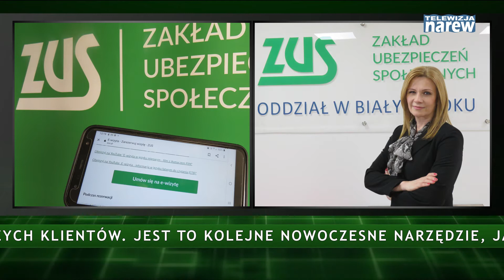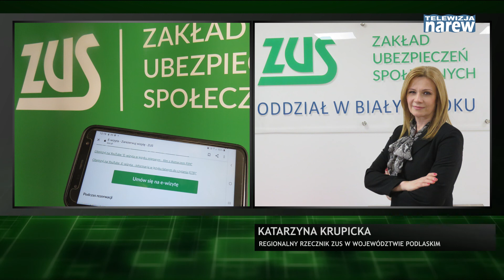Ponad 1, 7 tysięcy e wizyt w ZUS w Podlaskiem